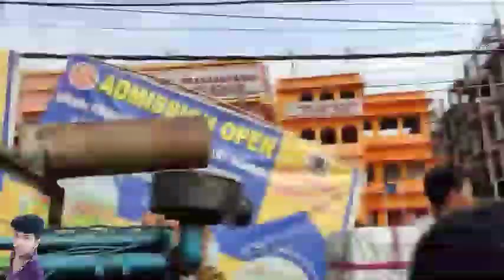Jana sound power music competition road show diamond🔊🔊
# competition road show Surmahal electric